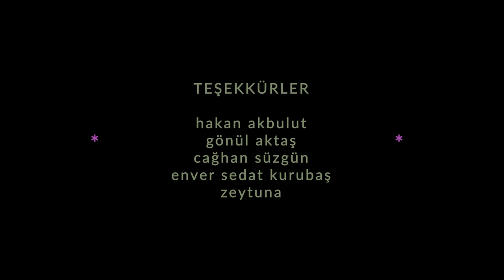öz savunmaya dair sohbet // a conversation about self-defence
(English Below) Bu videoda, Cyborg Queer ekibinden Alberto, mezbiyenimsi Pınar ve ibne Mustafa öz savunmaya dair bir sohbet gerçekleştirdik.⠀

“Yani, apartman boşluğunda, tuvalette giyindiğim çok oldu. O büyük bir tecrübe, ilginç bir an, ilginç bir his… Hoş bir hissi de var ama hoş olmayan hisleri de var. Mesela, o makyajla dışarı çıkıp taksi beklemek kısmı falan pek hoş olmuyor. İyi hissetmediğim bir an da var ama çok iyi hissettiğim bir an da var; çünkü bir şekilde ben oradaki algıyı yok ediyorum. Ve o çok hoşuma gidiyor, o bana en büyük haz veren şey.”⠀

“Evet, bazen o sabah evden çıkarken, hiç umursamayıp, söylenenleri duymayıp ya da onlarla kavga ederek bir şekilde öylece çıktığım sabahlar oluyor… “Yine de bunu giyeceğim!” deyip…”

In this video, we had a conversation with Alberto from the Cyborg Queer team, the mesbian-like Pınar and the faggot Mustafa on self-defense.

"I mean, I was dressed a lot in the well or in the toilet. It's a great experience, an interesting moment, an interesting feeling. It has a pleasant feeling, but it also has unpleasant feelings.
It's not nice, for example, to go out with that makeup and wait for a taxi or something. There is a time when I feel uneasy, but there is also a time when I feel very good; because somehow I destroy the perception there. And I like it a lot, it's the thing that gives me the greatest joy."

"Yes, sometimes there are mornings when I leave the house that morning, ignoring what has been said, or just going out somehow, fighting with them... saying "I'm still going to be wearing this!”

00:00 04:08 Mustafa ve Pınar
04:08